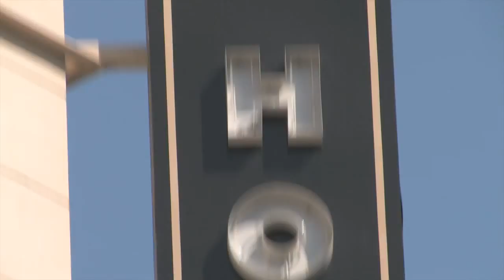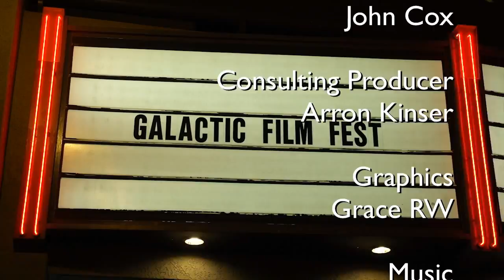City Beat Live: Paul Elia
City Beat Live Host Tricia Nangkal sits down with (Actor/Comedian) Paul Elia.